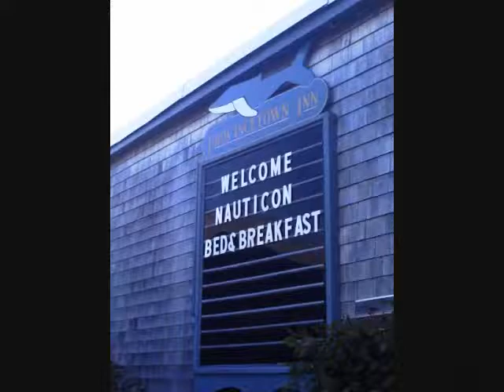Nauticon 2012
A few of the Cardboard Bandits made the 4 hour drive down to Provincetown on Cape Cod, MA for Nauticon May 18th-20th. Our first 21+ convention!